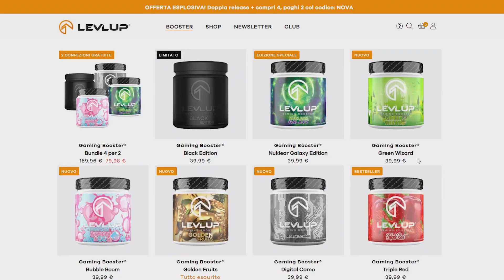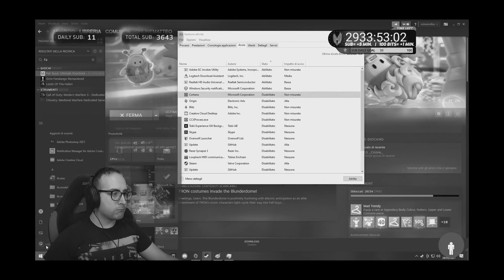LA SFIDA IMPOSSIBILE di MATTEOHS.. 😱 CI SONO RIUSCITO?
In questo nuovo episodio di Fall Guys ITA, provo a completare la sfida impossibile.. Quale sarà? Ci sono riuscito? BUONA VISIONE!
Mi raccomando, lasciate like e commentate !

(Codice "BONO" per il 5%, in fase di check-out)